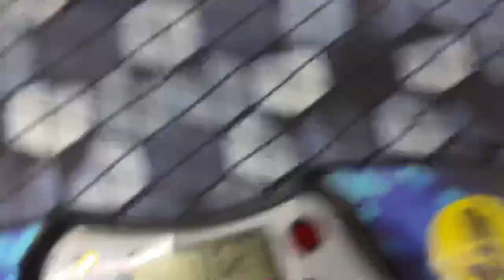1:01.62 Megaminx PR Single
If I knew that u perm it would have been swag.